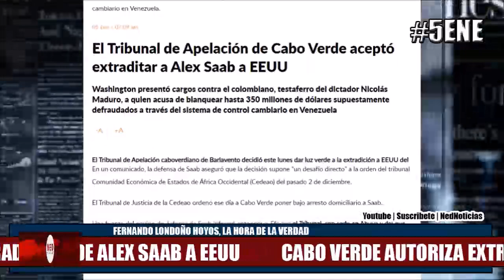¡PREOCUPACIÓN EN CARACAS! CABO VERDE AUTORIZA EXTRADICIÓN DE ALEX SAAB A EEUU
El Tribunal de Apelación de Cabo Verde aceptó extraditar a Alex Saab a EEUU